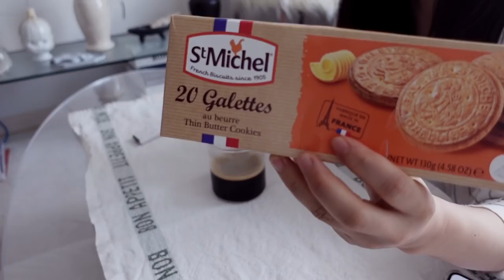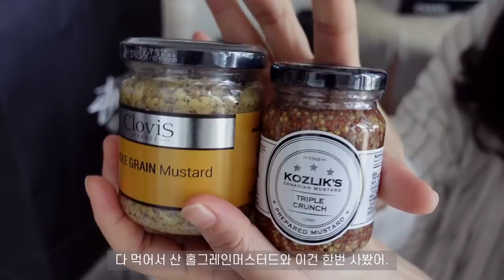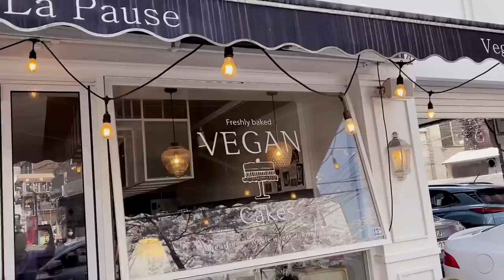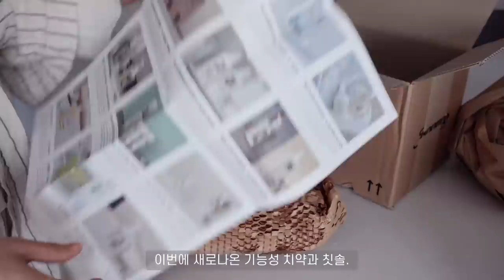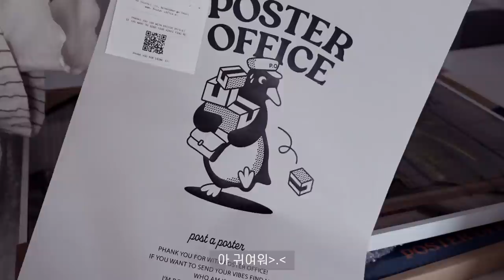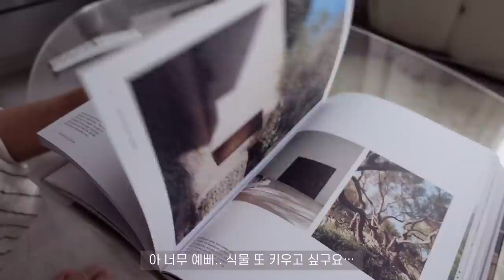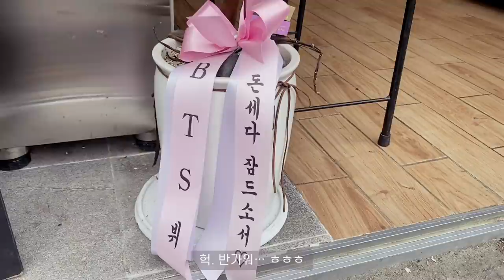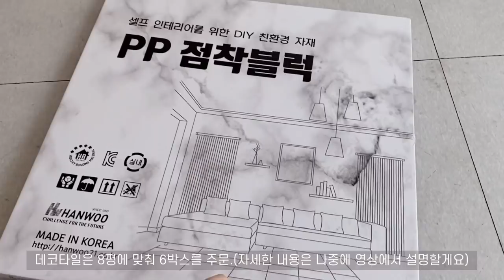작업실 인테리어 시작 | 한강 피크닉 | 이촌동 맛집 생선씨 | 비건카페 라뽀즈 | 빈티지샵 비바무역 | 그리고 즐거운 언박싱하는 일상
제품정보_
포스터오피스

참, 그리고 덧붙여서,
집관련 정보나 시세, 지역 위치 등은 말씀드리지 못하는 점 양해부탁드립니다.
주소언급에 대한 댓글이나 인신 공격적인 혹은 악의적인 댓글은 예고없이 삭제하도록 하겠습니다. 🙅‍♀️🙇‍♀️